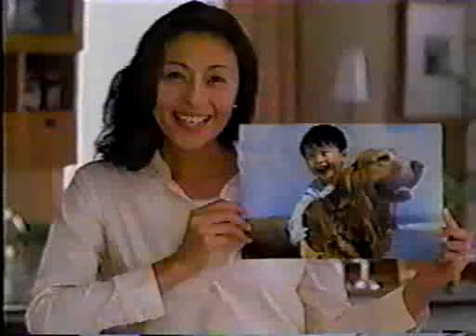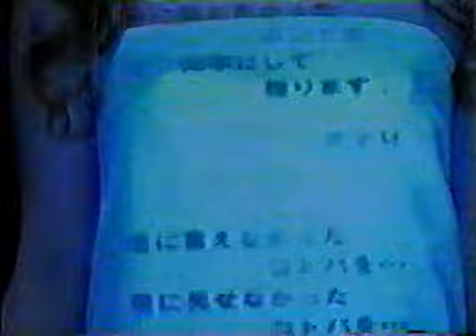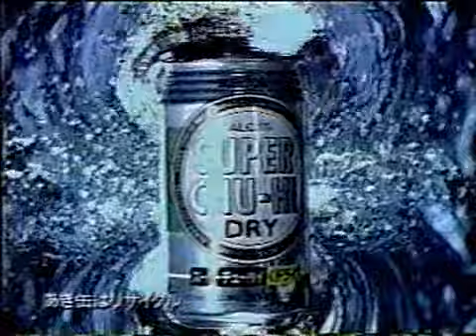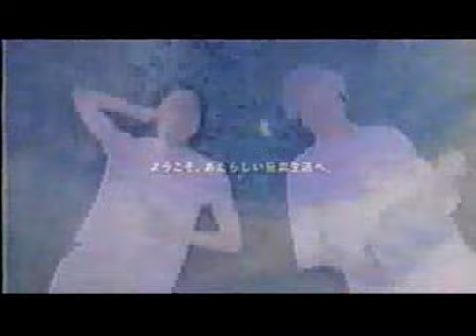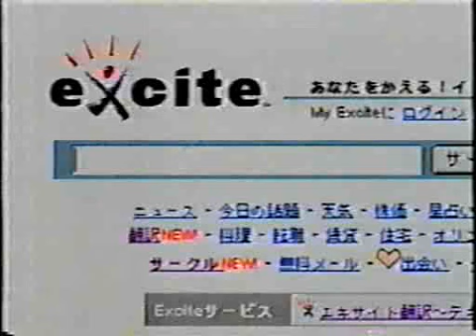CM 1999～2000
世紀末の１９９９年～ミレニアムの２０００年のコマーシャル